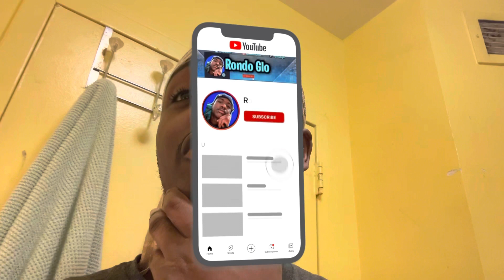My Predictions For The Rest Of All American Season 5 ‼️👀